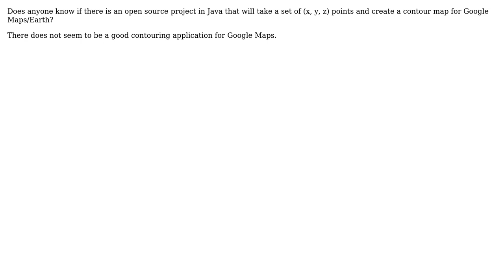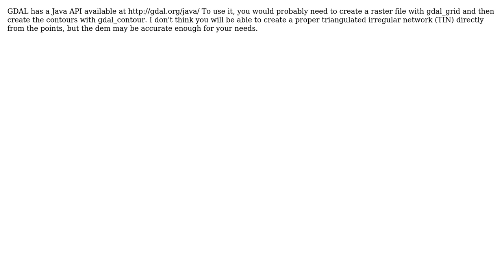GIS: Seeking Java Contour Algorithm (3 Solutions!!)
GIS: Seeking Java Contour Algorithm

With thanks & praise to God, and with thanks to the many people who have made this project possible! | Content (except music & images) licensed under CC BY-SA | Music | Images & others | With thanks to user user2782 user PolyGeo user Nurlan user jvangeld user Ian Turton and the Stack Exchange Network Trademarks are property of their respective owners. You are responsible for your own actions.